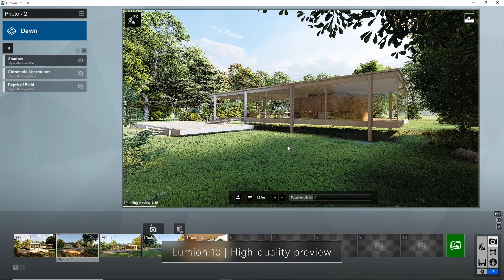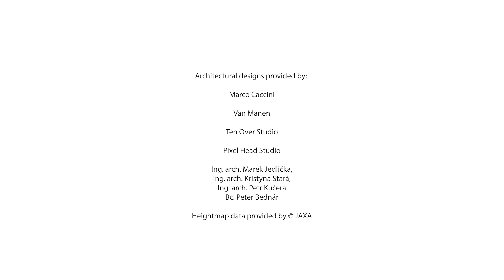Lumion 10 Release Trailer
Lumion 10 is available now!

Do you have a 3D model of your design? Lumion 10 rendering software can help you bring it to life. With new features, tools and content made especially for architects, it’s easier than ever to communicate residential and commercial exteriors in their richly detailed settings, cast interiors in a beautiful interplay of light and shadow, and develop living environments for landscapes and cityscapes.

Lumion 10 is fully compatible with most 3D modeling software, including Revit, SketchUp, ArchiCAD, 3ds Max, Rhino, AutoCAD, Vectorworks and many others.